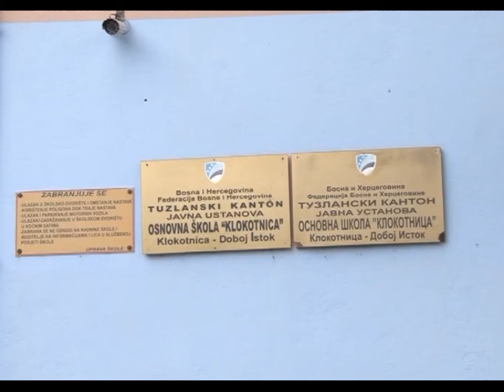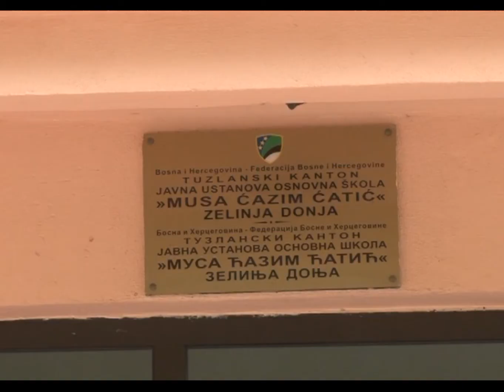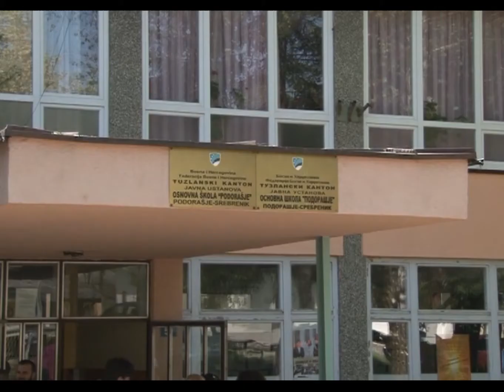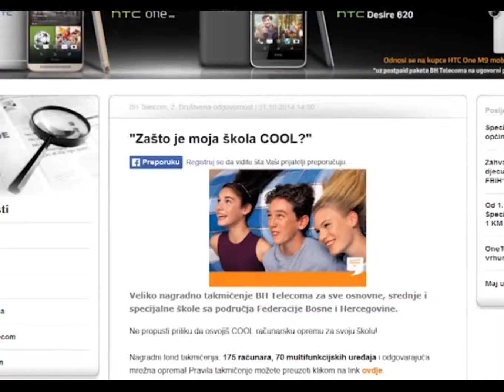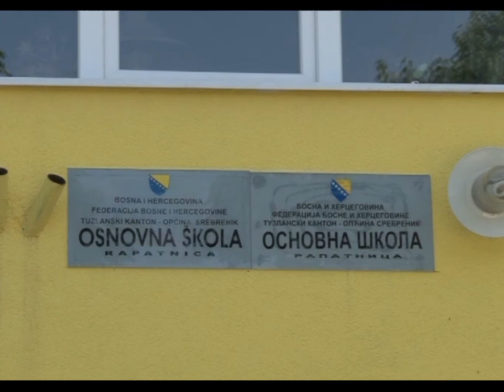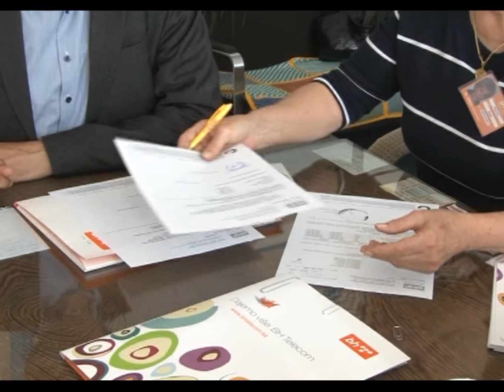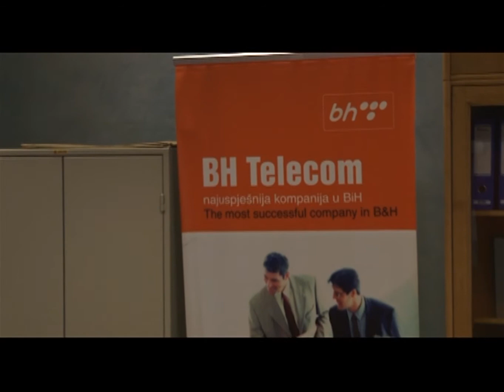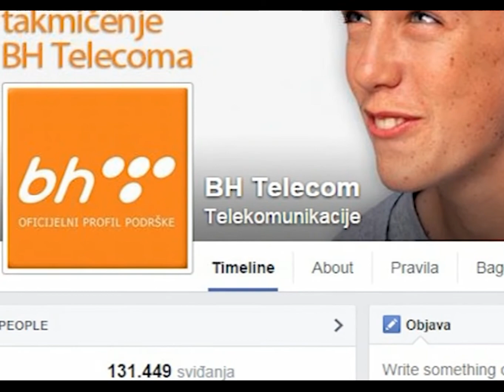BH Telecom: "Zašto je moja škola cool?" - Sponzorisani prilog - 27.05.2015